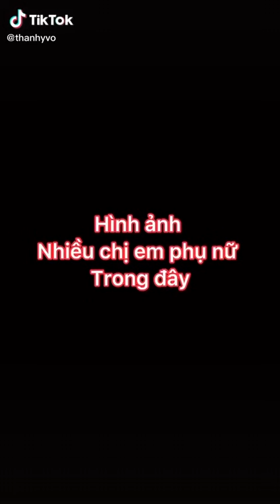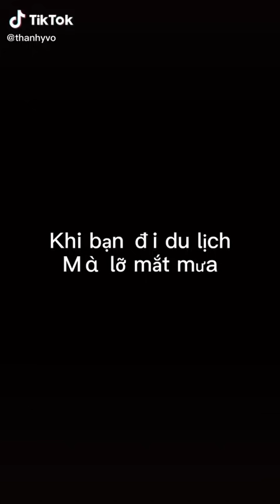Võ Thành Ý | Bị Hàng Xóm Khịa, Má Cám Mua Vài Con Tôm Hùm Nhỏ Nhỏ Về Đổ Bánh Xèo Ăn Chơi #424